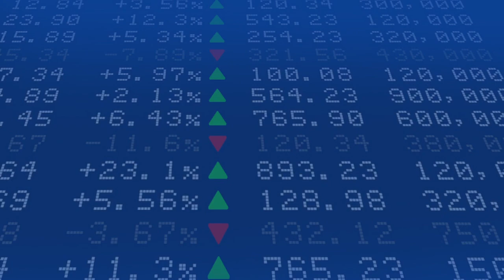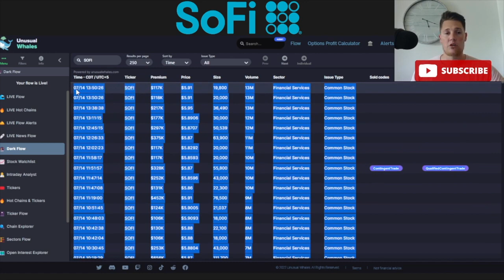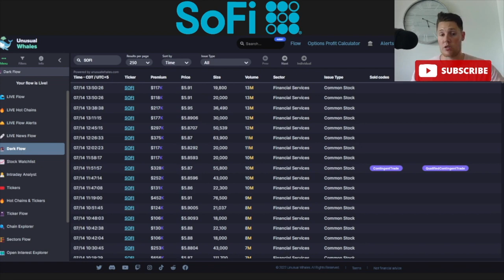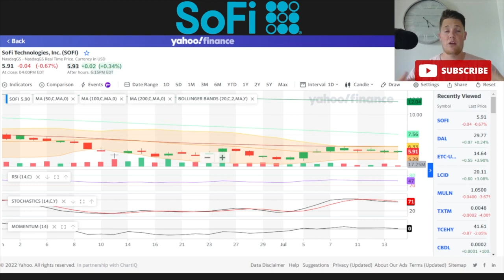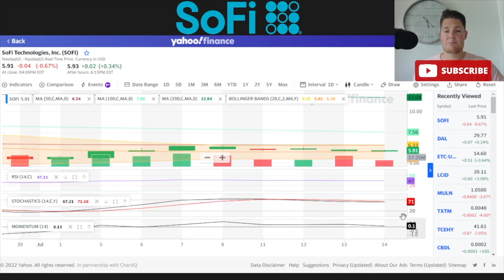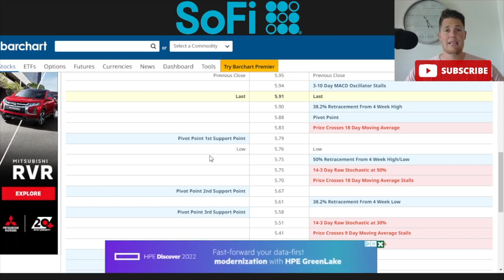SOFI Overdue for a RALLY │ 6M Short Shares CLOSING 📈 $SOFI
I will be going over SoFi Technologies Inc (SOFI) and talk on what happened today and why 6M shorts shares closed out their positions. I also talk on why SOFI is overdue for a rally.